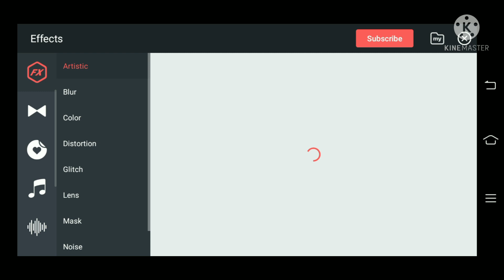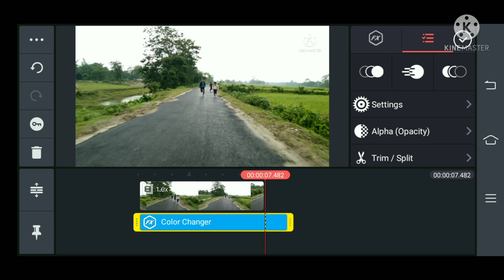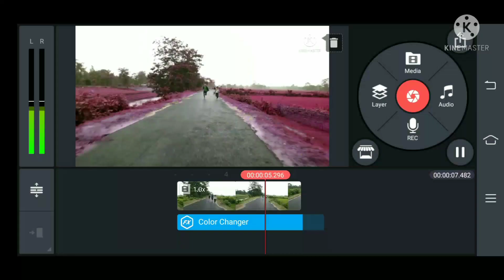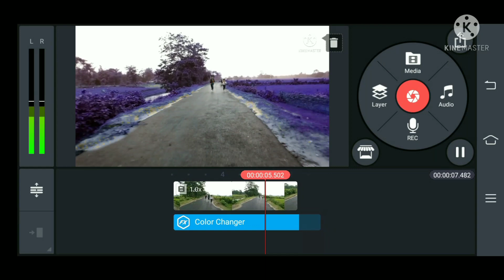How to editting background color/kainmaster apps android phone/How to making background effect